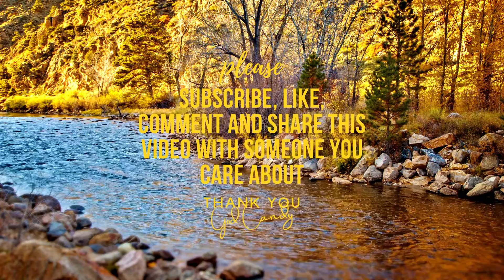Daily Appreciation Challenge: Day 119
Welcome to God Candy’s Daily Appreciation Challenge! I’ve been writing daily appreciations in my journal for quite some time now and thought I’d share them with my amazing God Candy community.

I am bringing them to you here pretty much as I had written them (with a few minor exceptions for the sake of clarity). These appreciation sessions are short and I’ll upload them consecutively so you’ll have a new one every day to inspire and uplift you. I’ll string them up in a dedicated playlist, too.

Let’s see how far we get and what kind of positive results we get out of listening to them and impressing our subconscious with good vibes.

I take this opportunity to thank you all for being a part of this divine community.

The full transcripts of the God Candy daily appreciation challenge are also published on my blog - check it out

This is the transcript for this daily affirmation:

Thank you for allowing me to forgive.

Thank you for releasing forgiveness into my bloodstream.

Forgiveness is dopamine.

Thank you for allowing forgiveness to take me over.

My mind has been washed clean by forgiveness.

My heart has been cleansed by forgiveness.

My love has been dusted off and polished by forgiveness.

Forgiveness is the most effective detergent.

Forgiveness is sunlight.

Forgiveness is the lightest element in the Universe.

Thank you for forgiveness.

Forgiveness is dopamine.

Forgiveness is sunlight.

You can get the appreciations in Day 1 through Day 52 in my self-published book, "Sparkles of Gratitude" in paperback or on your Kindle

Hello friend,

Yaron